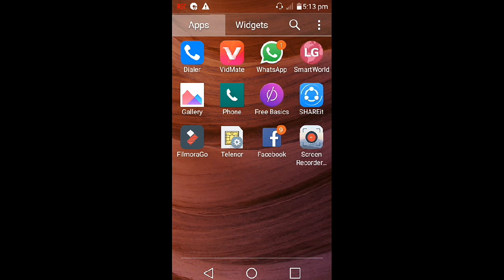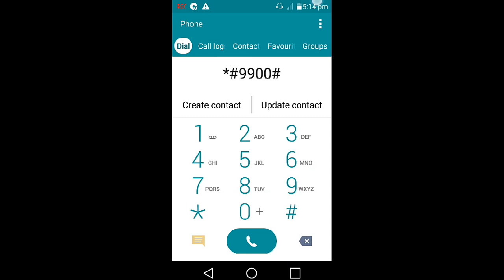Funny Videos 2017 [ People doing stupid things ]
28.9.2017 Dosto Yahan Ap ko milen giDosto Yahan Ap ko Milen gi Funny videos
Funny clips
funny
funny clips 2017
funny vines
funny movies